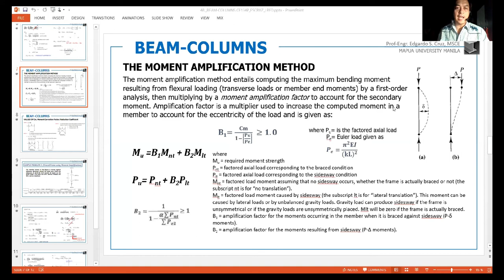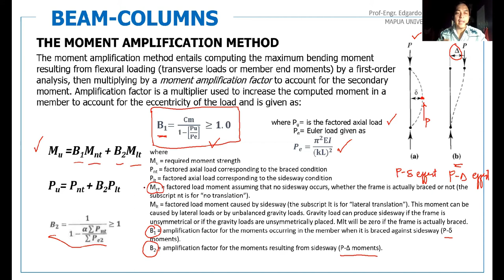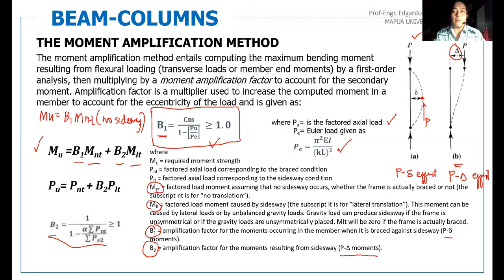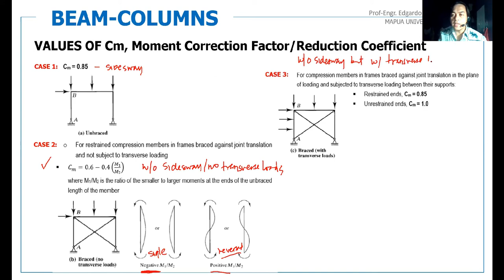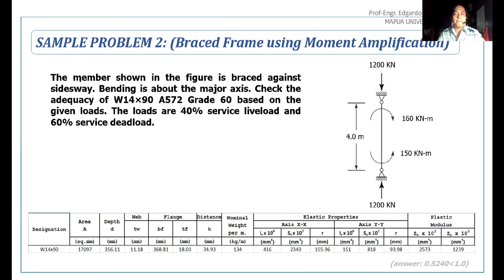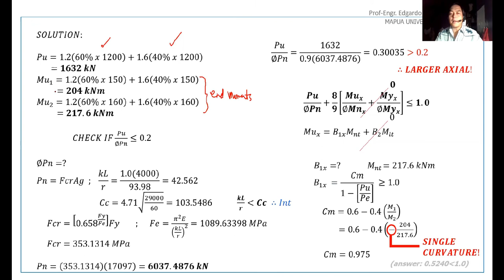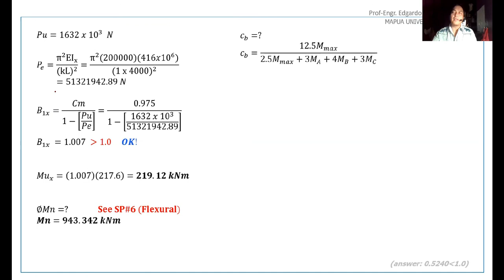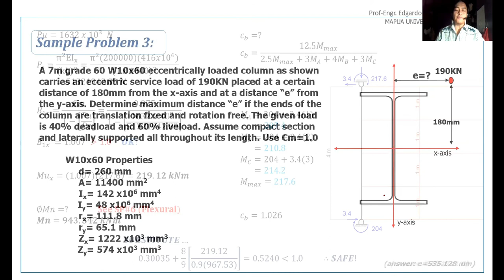SM2D2 BEAM COLUMN - THE MOMENT AMPLIFICATION METHOD WITH SAMPLE PROBLEM 2